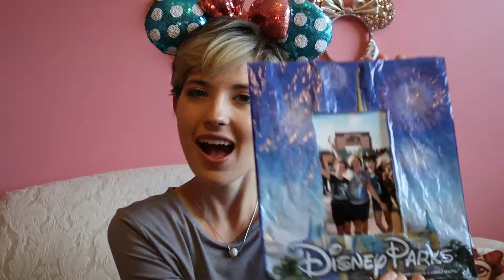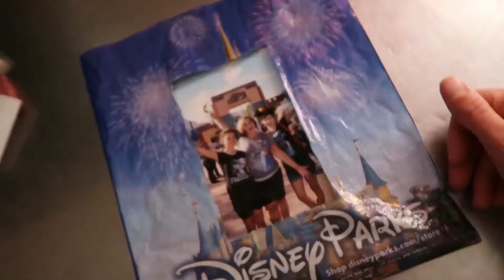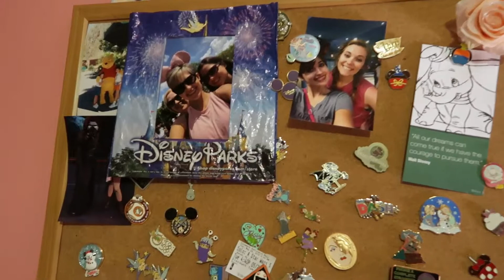Disney Recycle Project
It's National Creativity Day! We love to be creative here at Main Street and Mickey, though our creations don't always turn out as planned. Here's an easy craft to do at home that gives a purpose to those plastic Disney shopping bags!